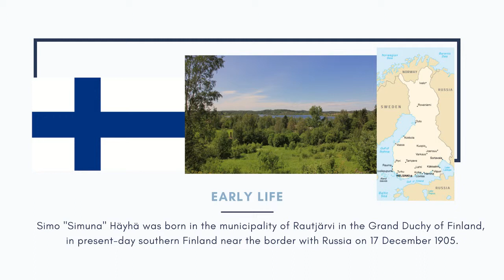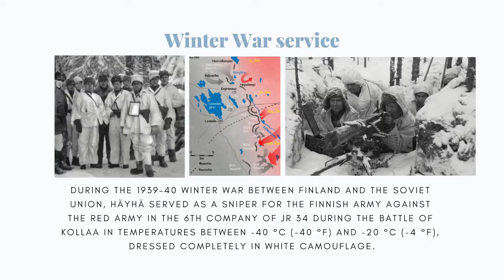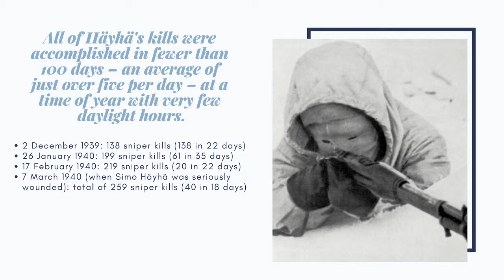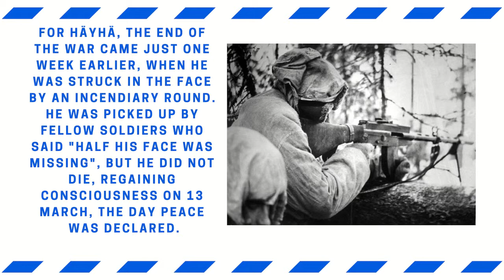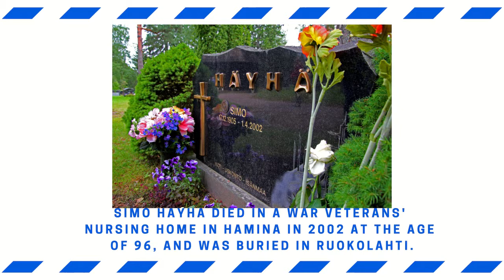The White Death : Simo Hayha - The Greatest Sniper in History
This video shows a short biography of Simo Hayha: The White Death. I have no intention of stealing someone else's work, so if you see your image here and don't want it to be used, email me at or leave a comment below and i will remove it asap.

The White Death Simo Hayha
-Simo "Simuna" Häyhä was born in the municipality of Rautjärvi in the Grand Duchy of Finland, in present-day southern Finland near the border with Russia on 17 December 1905.
-At the age of 17, he joined the Finnish voluntary militia White Guard (Suojeluskunta) and was also successful in shooting sports in competitions in the Viipuri Province. His home was reportedly full of trophies for marksmanship.
-During the 1939–40 Winter War between Finland and the Soviet Union, Häyhä served as a sniper for the Finnish Army against the Red Army in the 6th Company of JR 34 during the Battle of Kollaa in temperatures between -40 °C (-40 °F) and -20 °C (-4 °F), dressed completely in white camouflage.
-Because of Joseph Stalin's purges of military experts in the late 1930s, the Red Army was highly disorganized and the Soviet troops were not issued with white camouflage suits for most of the war, making them easily visible to snipers in winter conditions
-"The miracle of Kollaa,"At one point the Finns at Kollaa were facing 12 divisions, some 160,000 men. and it was in the Kollaa area were the famous battle of "Killer Hill"  took place with 32 Finns battling 4,000 Soviet soldiers. These were the hunting grounds of Simo Hayha.
-The Finnish forces in the region were under the command of Major General Uiluo Tuompo and they faced the 9th and 14th Soviet Armies.
-All of Häyhä's kills were accomplished in fewer than 100 days – an average of just over five per day – at a time of year with very few daylight hours.
-2 December 1939: 138 sniper kills (138 in 22 days)
-26 January 1940: 199 sniper kills (61 in 35 days)
-17 February 1940: 219 sniper kills (20 in 22 days)
-7 March 1940 (when Simo Häyhä was seriously wounded): total of 259 sniper kills (40 in 18 days)
-Häyhä used his issued Civil Guard rifle, an early series SAKO M/28-30 (Sn.35281/Civil Guard district number S60974). The rifle was a Finnish Civil Guard variant of the Mosin–Nagant rifle, known as "Pystykorva" (literally "The Spitz", due to the front sight's resemblance to the head of a spitz-type dog) chambered in the Finnish Mosin–Nagant cartridge 7.62×53R.
-For Häyhä, the end of the war came just one week earlier, when he was struck in the face by an incendiary round. He was picked up by fellow soldiers who said "half his face was missing", but he did not die, regaining consciousness on 13 March, the day peace was declared.
-It took several years for Häyhä to recuperate from his wound. The bullet had crushed his jaw and removed most of his left cheek. Nonetheless, he made a full recovery and became a successful moose hunter and dog breeder after World War II, and even hunted with the Finnish President Urho Kekkonen.
-When asked in 1998 how he had become such a good sniper, Häyhä answered, "Practice." In 2002, just before his 96th birthday, he was asked if he regretted killing so many people. He replied, "I only did what I was told to do, as well as I could."
-Simo Häyhä died in a war veterans' nursing home in Hamina in 2002 at the age of 96, and was buried in Ruokolahti.